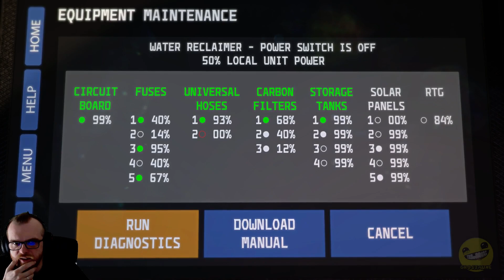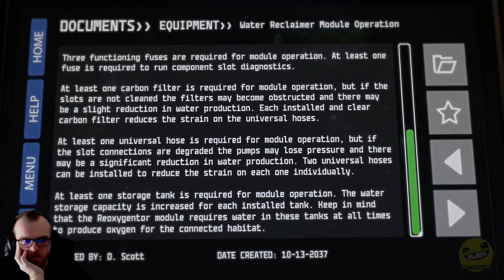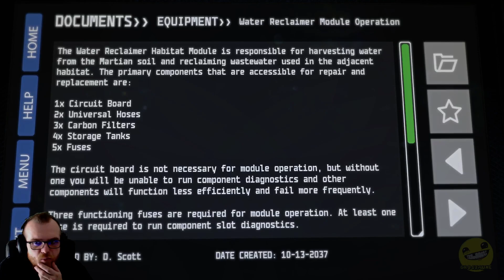DECOUVERTE - LACUNA PASSAGE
Découverte de Lacuna Passage, un jeu de survie martienne plutôt sympa.